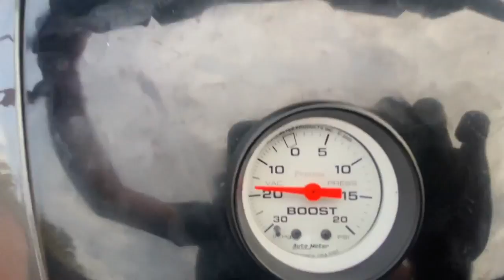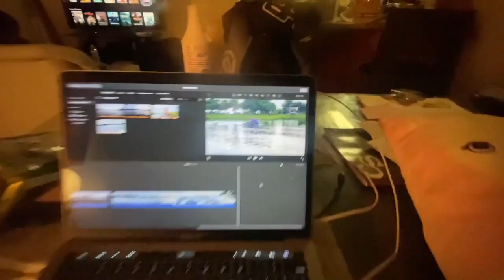FX SHO TOP SPEED RUNS!!